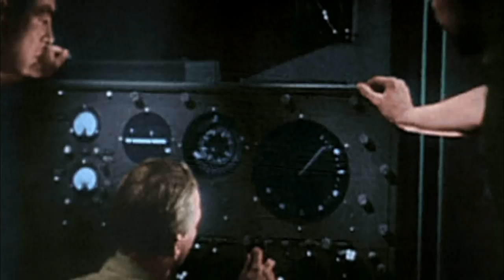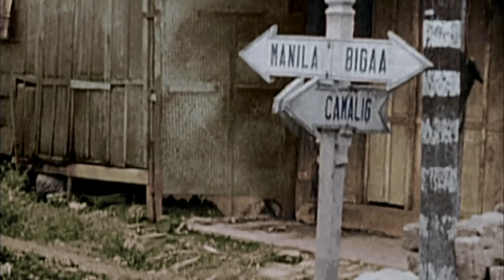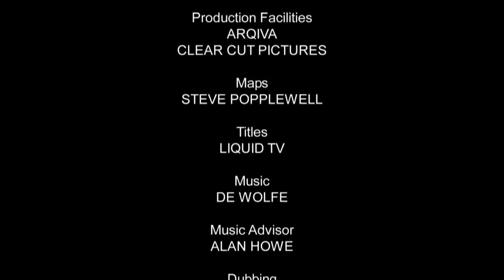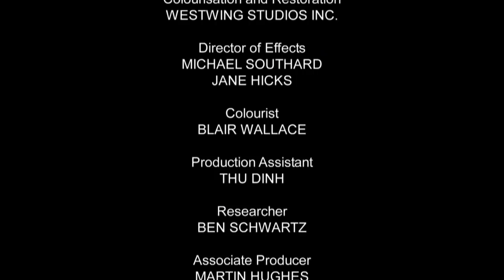World War II in HD Colour: The Island War (Part 11/13)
An aggressive war is being waged against the Japanese. America is now starting to use a new tactic of island-hopping, resulting in the slow crumbling of the Japanese air force and navy.

World War II In HD Colour is a 13-episode television documentary series recounting the major events of World War II narrated by Robert Powell.
The show covers the Western Front, Eastern Front, North African Campaign and the Pacific War. It was on syndication in America on the Military Channel (now American Heroes Channel).
The series is in full colour, combining both original and colourised footage. It was made by World Media Rights in 2008/2009.